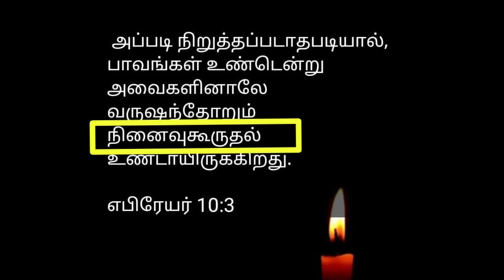🔴Live | October Month Promise Service | On 01.10.2020 | Rev.E.Inbadoss | AG CHURCH POONAMALLEE